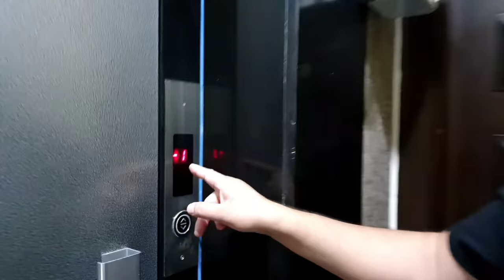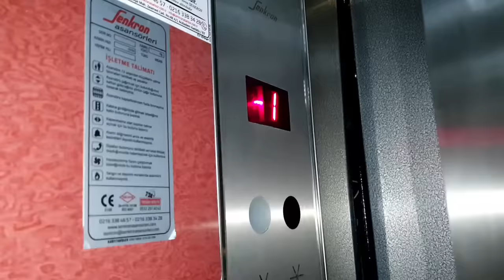LANETLİ ÖLÜ GELİN MACERASI GİZEMİNİ ÇÖZDÜK YÜKSEL OYUNDA